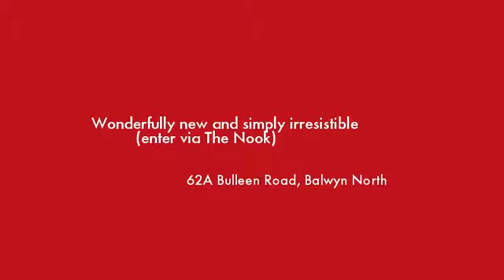62A Bulleen Road Balwyn North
Instavid for 62A Bulleen Road, Balwyn North